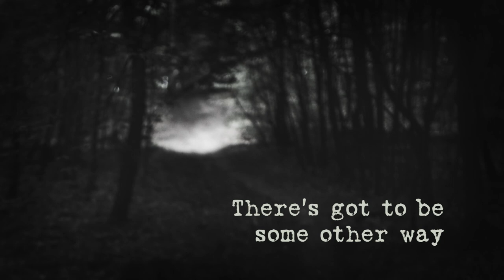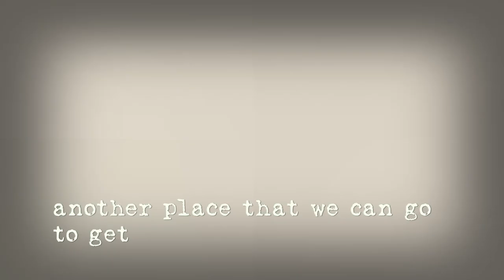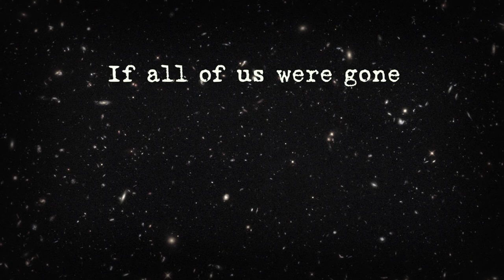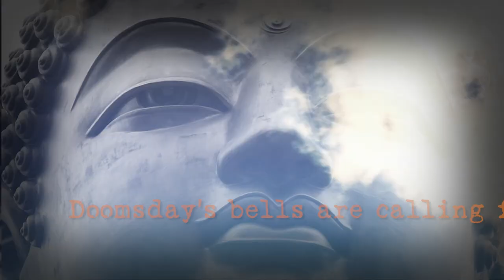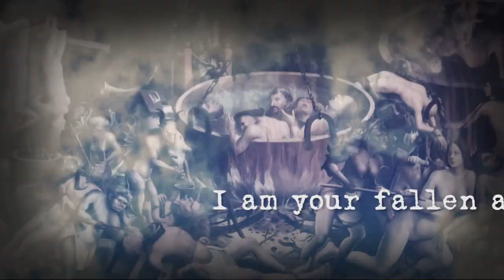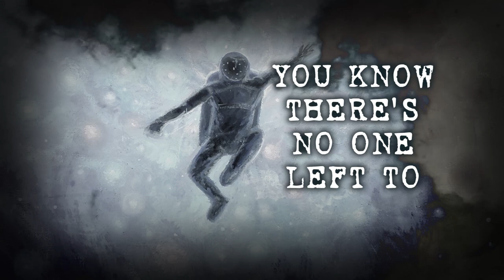Darker Half - Heaven's Falling [OFFICIAL LYRIC VIDEO]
"Heaven's Falling" from the EP Classified by Darker Half